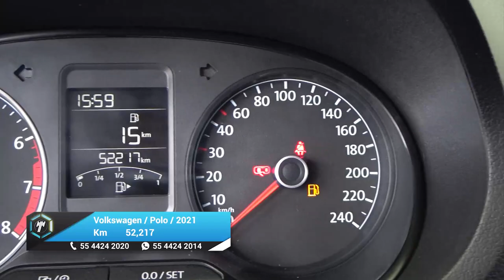Volkswagen / Polo / 2021 - 26998